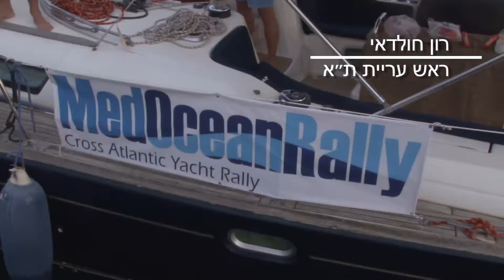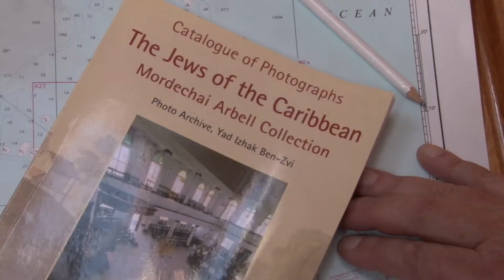המסע בעקבות יהודי הקריביים טריילר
סרט הסברה לגיוס מימון ציבורי עבור תחילת הצילומים של הסידרה ״המסע בעקבות יהודי הקריבים״. כדי להגיע לאתר התרומות נא להגיע ל